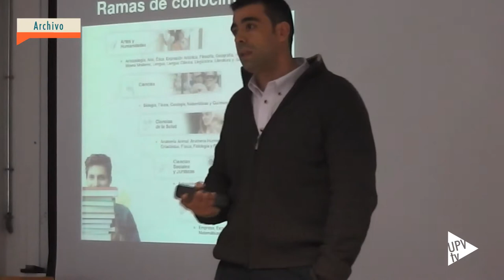Noticia @UPVTV: Preinscripció màsters [02-06-2015]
Ja està obert el termini de preinscripció per a cursar els màsters oferits per la Universitat Politècnica de València per al curs acadèmic 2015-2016. L'oferta de títols inclou els màsters habilitants necessaris per a l'exercici de les professions regulades d'enginyeria i arquitectura.

La preinscripció, oberta fins el 19 de juny, ha de realitzar-se a través d’un formulari electrònic l’enllaç del qual es troba a la pàgina principal de la web El termini extraordinari, per a aquells màsters amb vacants, s’obrirà la segona setmana de setembre.

Els màsters tenen un cost de matrícula subvencionat i regulat a nivell estatal i autonòmic. Els alumnes poden sol·licitar les beques que atorguen l’Estat, la Generalitat i la pròpia Universitat Politècnica de València.